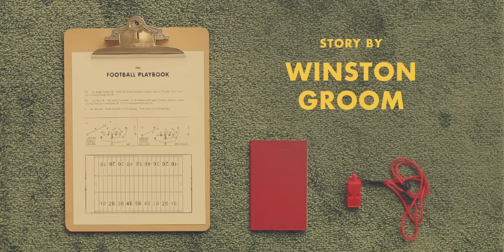Forrest Gump by Wes Anderson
I wanted to know what would the opening credits for the movie 'Forrest Gump' look like if Wes Anderson had directed it.

Here's what I came up with.